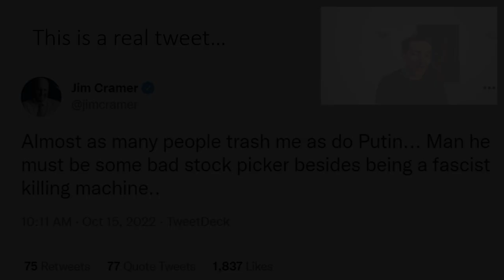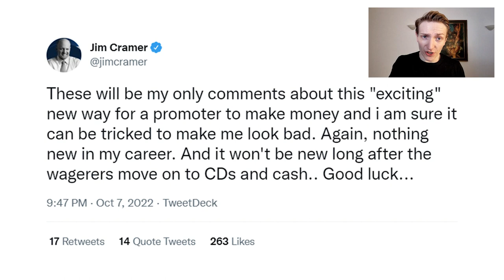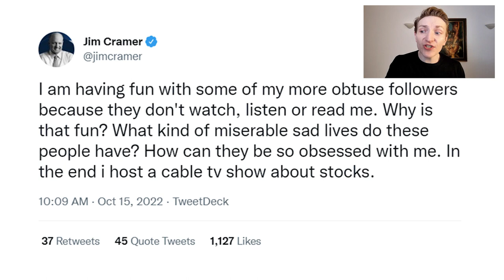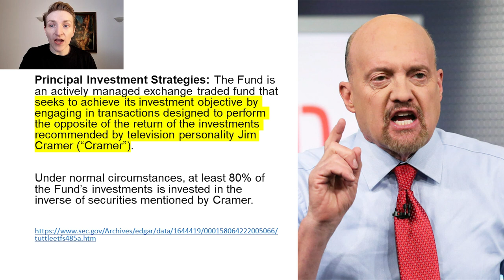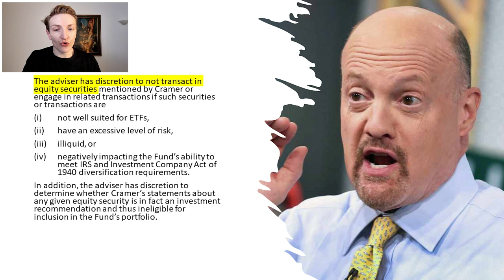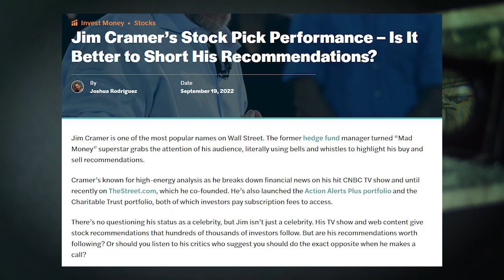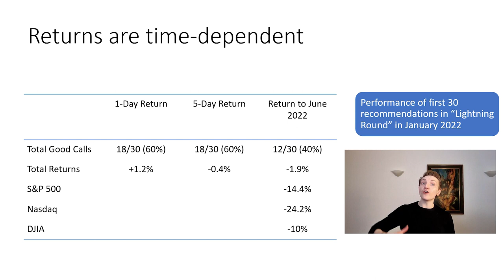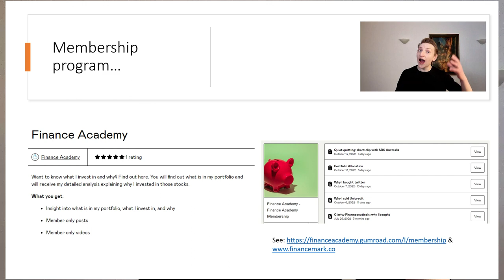Jim Cramer loses it about Inverse Cramer ETF ... but does SJIM make sense?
This video discusses the invese cramer ETF that Tuttle asset management has filed with the SEC ($SJIM). I cover Jim Cramer's reaction to SJIM, and whether the Inverse Cramer ETF makes sense given his past performance.

Time stamps:
* 0:00 Overview of the Inverse Cramer ETF (SJIM)
* 0:48 Jim Cramer's reaction to the Inverse Cramer ETF
* 4:49 What is the Inverse Cramer ETF?
* 8:43 Should you consider the Inverse Cramer ETF?